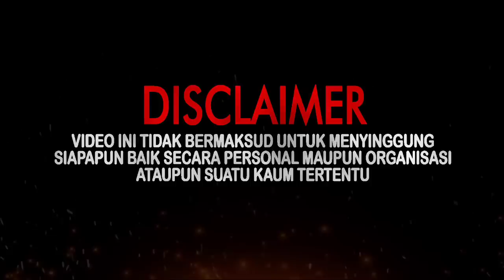PERTARUNGAN SAKRAL MEMBELA DEWI LANJAR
Bank BRI.
Nama: SUNARYO

GURU BESAR PADEPOKAN SENDANG SEJAGATD
- MAMAZ KARYO